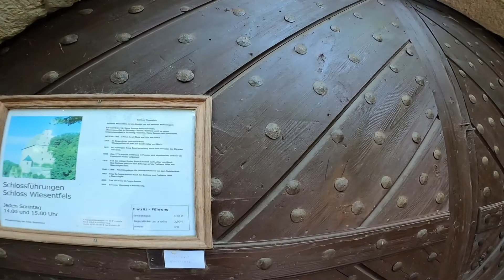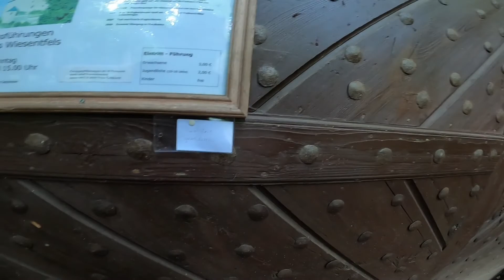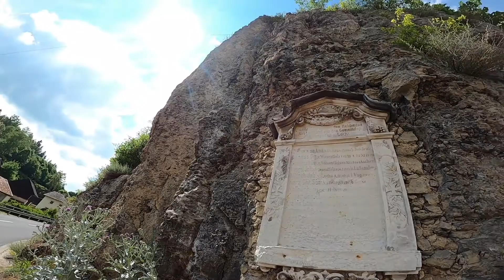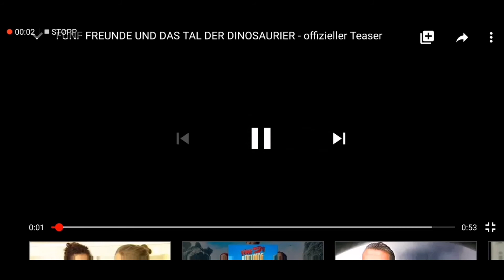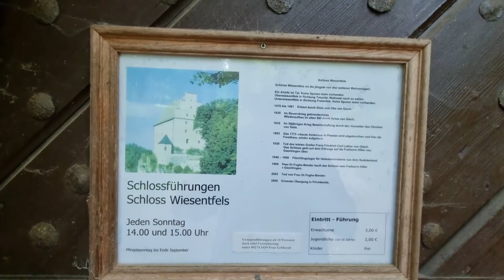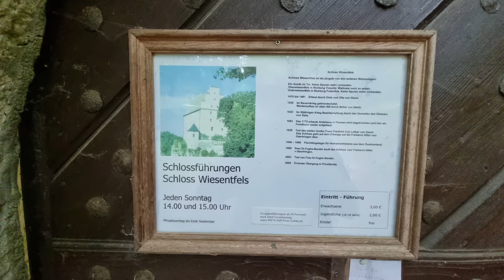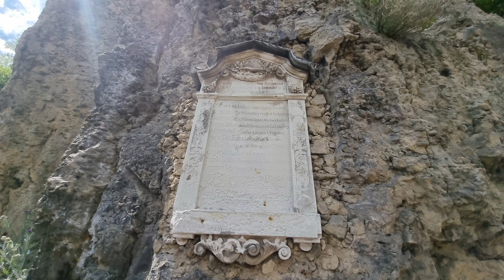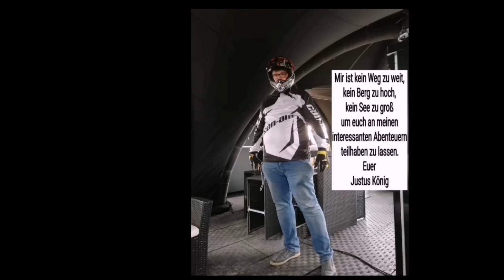Burg Wiesentfels, das Dorf Wiesentfels und der Fluss Wiesent Drehort von Fünf Freunde Hotel Schloss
Burg Wiesentfels, das Dorf Wiesentfels und der Fluss Wiesent Drehort in der Fränkische Schweiz Bayern von FÜNF FREUNDE IM TAL DER DINOSAURIER = Hotel, Pension und Schloss Außenansicht

Burg Wiesentfels
archäologische Stätte in Deutschland
Die Burg Wiesentfels ist eine Felsenburg über dem Ortsteil Wiesentfels der oberfränkischen Stadt Hollfeld im Landkreis Bayreuth. Die Burg ist in Privatbesitz und kann besichtigt werden.
Sie überragt auf einem 40 Meter hohen Felsen das Tal der Wiesent.

Die Burg war von 1333 bis 1938 im Besitz oder Teilbesitz der Grafen von Giech. Ritter Albert von Giech erhielt die Burg im Jahr 1333 vom Hochstift Bamberg als Lehen. Im Jahr 1412 wurden zwei Drittel der Burg als Unterwiesentfels an Heinz von Schaumberg und 1415 wurde ein Drittel der Burg als Oberwiesentfels an Hans II. von Giech verliehen.
Nach dem Einfall der Hussiten 1433 wurde Oberwiesentfels als „wüst“ bezeichnet und verschwand 1467 aus den Lehensbüchern. Von 1476 bis 1481 wurde die Burg neu aufgebaut. 1487 erhielten die Brüder Otto und Dietz von Giech die Hälfte der neuen Burg vom Hochstift als Lehen. Im Jahr 1525 wurde sie von aufständischen Bauern niedergebrannt und danach von Graf Achaz von Giech im alten Stil erneut aufgebaut.
1632 zog das Hochstift das Lehen der zum Protestantismus übergetretenen Adeligen ein und belehnte damit den Obristen Hans Wolf Freiherr von Salis, der sich bei den Kämpfen um Regensburg als Generalfeldwachtmeister in bayerischen Diensten bewährte. 1654 wurde, nach längeren Erbstreitigkeiten, die Linie der Herren von Giech aus Schloss Thurnau mit Wiesentfels belehnt, die 1695 in den Grafenstand erhoben wurden. Von da an blieb die Burg bis zum Jahr 1938, als der letzte Graf starb, Wohnsitz und Eigentum der Grafen von Giech. Die Erben von Thurnau und Wiesentfels, Freiherren Hiller von Gaertringen, verkauften die Burg 1969; im Jahre 2009 wurde sie erneut verkauft.
Staat:Deutschland (DE)
Ort:Wiesentfels
Entstehungszeit:um 1333
Burgentyp:Felsenburg, Ortslage
Erhaltungszustand:Erhalten oder wesentliche Teile erhalten
Ständische Stellung:Grafen
Geographische Lage:49° 57′ N, 11° 13′ O

Hollfeld, Schloss Wiesentfels, Wiesentfels
Das Tal der Wiesent wird hier immer enger. Zwischen den bewaldeten Berghängen liegt das Dorf Wiesentfels. Auf einem ca. 40 m hohen Fels ragt das verwinkelte Schloss empor. Im Talgrund stehen die Bauernhöfe und Häuser. Schon vom Tal her erkennt man den aufragenden Turm mit spitzem Dach, den Giebel des Hauptgebäudes und die Nebengebäude. Eine Straße führt steil den Berghang hinauf. Hohe Mauern schirmen den Privatbesitz jedoch vor neugierigen Blicken ab.

Führungen von Pfingsten bis Ende September jeden Sonntag um 14 und 15 Uhr.
Gruppen- und Sonderführungen ab 10 Personen möglich..
KURZER GESCHICHTLICHER ABRISS

ab 1476 Erbauung der bestehenden Burg durch Dietz und Otto von Giech.

1493 Dietz von Giech alleiniger Besitzer.

1525 Im Bauernkrieg durch Hollfelder Bauern gebrandschatzt

1630 Mit dem Tod Hans Christoph von Giech erlischt die Linie Giech-Wiesentfels.

1654 Nach jahrelangen Streitigkeiten kommt das Schloss an die Thurnauer Linie der Giech.

1883 Das 1773 erbaute Amtshaus in Peesten wird abgebrochen und in Wiesentfels als Forsthaus wieder aufgebaut.

1938 Tod des letzten Grafen Franz Friedrich Carl Lothar von Giech (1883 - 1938). Danach geht die Anlage im Erbweg auf die Freiherren Hiller von Gaertringen über.

1943 Warenlager / Bekleidungslager der Nürnberger Polizei. Auslagerung des Richard Wagner Museums während des Krieges.

1945 Kurze Besetzung durch Amerikaner.

1946 – 1956 Flüchtlingslager für Heimatvertriebene aus dem Altvatergebirge / Sudetenland.

1969 Verkauf des Schlosses durch Freiherrn Joh. Chr. Hiller von Gaertringen an Frau Dr. Elisabeth Bender-Fughe.

2003 Tod von Frau Dr. Bender-Fughe.

2009 Neuer Schlossherr ist Familie Uhlmann.

2010 Schlosskapelle ist seit Mai der Öffentlichkeit für standesamtliche Trauungen zugänglich